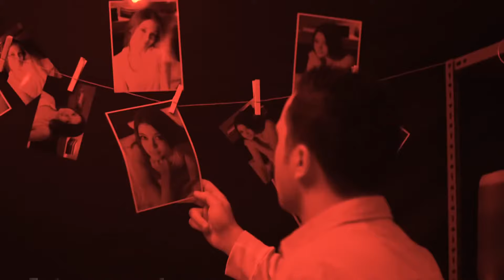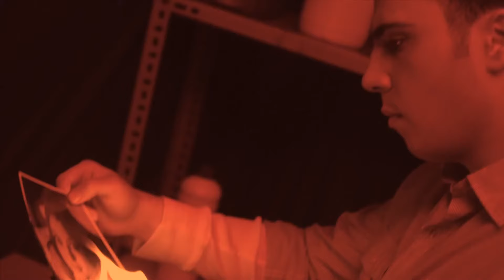Yalan - Musa (Official Video)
Musa'nın "Yalan" isimli şarkısı, MuzikPlay kanalında!